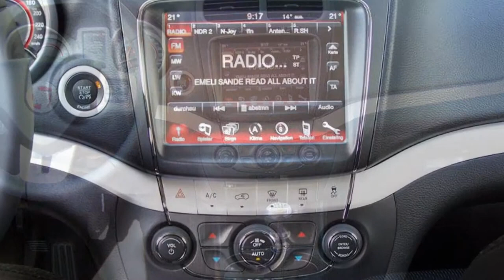Fiat Freemont Urban FCA Motor Village Hamburg jetzt Stell.